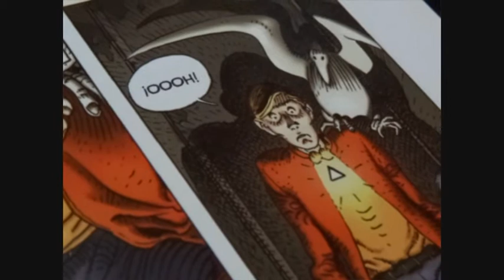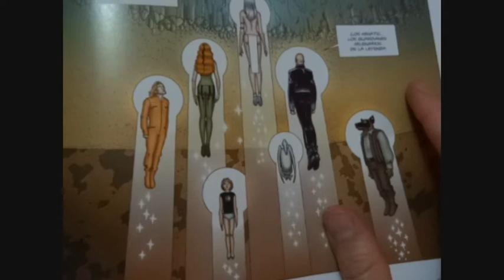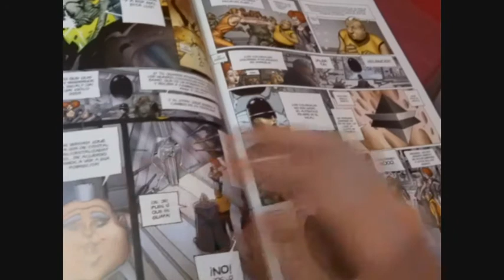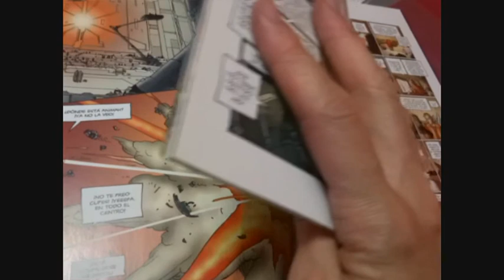MOEBIUS - FULL ALBUM - ELECTRONIC MUSIC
Here you are the full album called: MOEBIUS.